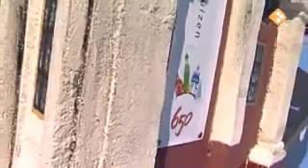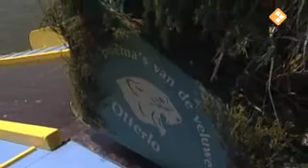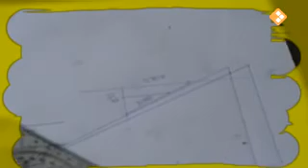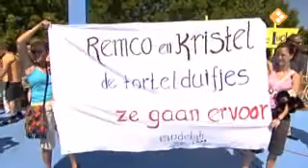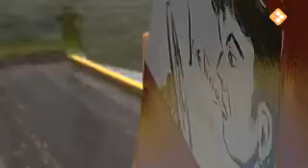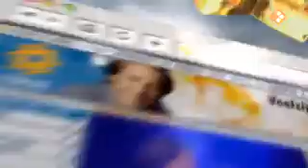Te land, ter zee en in de lucht | Tobbedansen [20070818]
Amusementsprogramma waarin een bekende Nederlander naast jurylid ook de starter van de deelnemers is en in hoogst eigen persoon, ter afsluiting van het programma, samen met Johan Vlemmix het wedstrijdtraject zal afleggen. Commentaar: Tom Blom